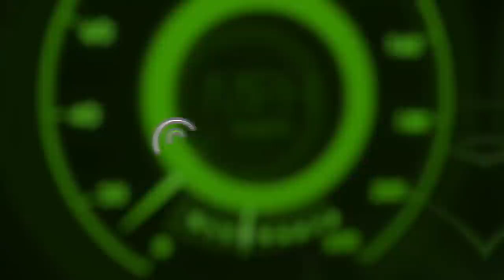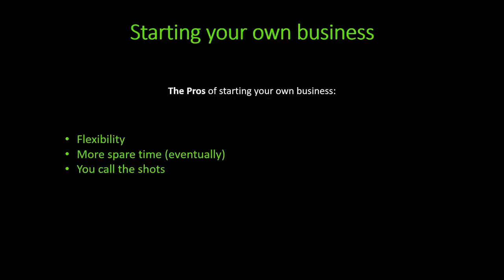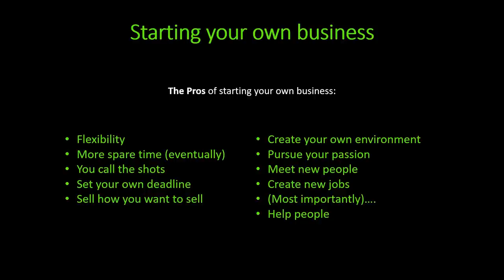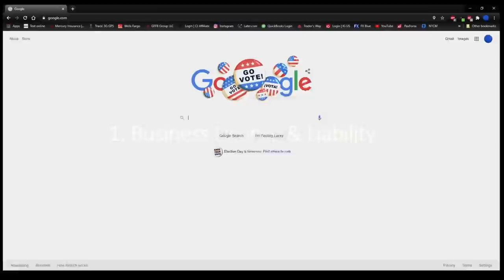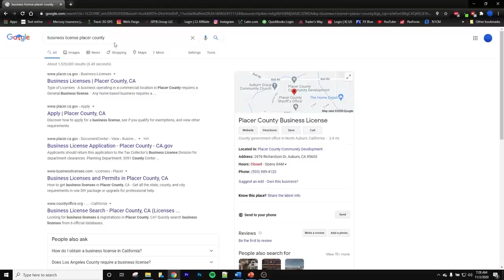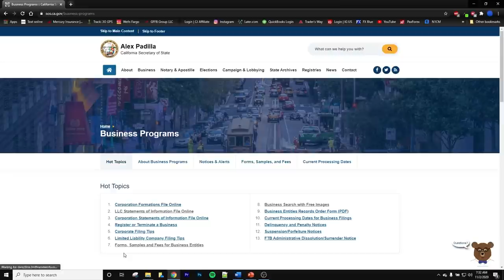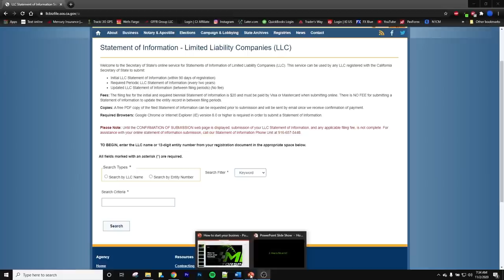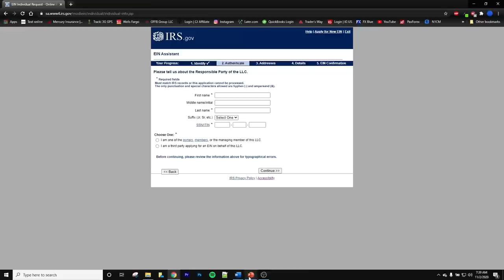How to start your own Business, Get your Business License, file for an LLC and file an EIN?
1) How to start your own business?
2) How to get your business license?
3) How to  file for an LLC and file an EIN?
I hope  this video will be very helpful for you if you want to Start a Business. If this video has given you some value then make sure you have smashed the like button and if you are new to our channel then make sure to subscribe the Channel and press the bell icon to  get notified on any update we release. Thanks!

❤Shop Equipment:

MILLWAKEE TOOLBOX
MIG WELDER
MILLWAKEE TOOLS
MILLWAKEE GRINDER
RED TOOL CART

❤Camera setup:

VLOG CAMERA
GOPRO HERO 8
CHEAP KNOCK OFF GOPRO
CAMERA LIGHT
CAMERA MOUNT
SUCTION CUB CAMERA MOUNT
VLOGING HANDHELD STAND
LARGE CAMERA STAND
VLOGING BACKPACK
MEMORY CARDS